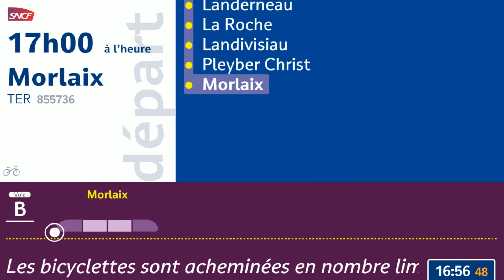[TER] Brest - Morlaix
Enregistrement de l'annonce sonore : 22 mai à la gare de Brest..
Toutes les annonces sonores sur cette chaîne YouTube ont été enregistrés par moi même.
Modélisation de l’affichage SocialGare.